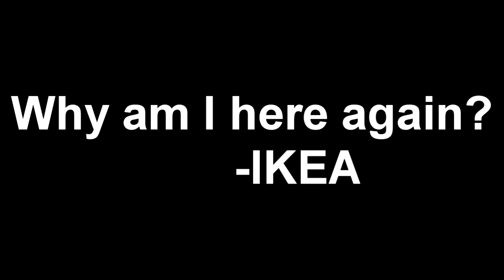Am I Zyper? | Minecraft Skywars w/ Gigamonsters [004]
Hope you liked this Episode of Skywars! Let's Stretch the limits and go for likes! Can you make that Possible?! That would be Lovely.

__People__

(((Server)))

 | us.badlion.net

={\__Programs__/}=

Game = Minecraft

Recording = Open Broadcasting Software

GFX = Paint.net

-x*)--Music--(*x-

Intro | Stephen - Crossfire

Backround | Dutty Moonshine & Kid Kasino - Everybody

Comment "Zyper" if you made it this far.

That's been it, Have a great day. ;D